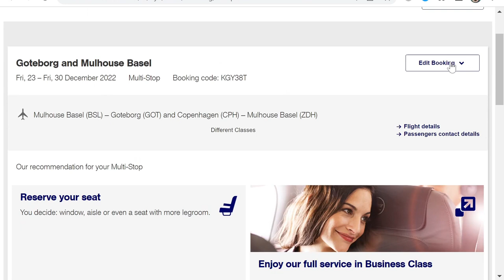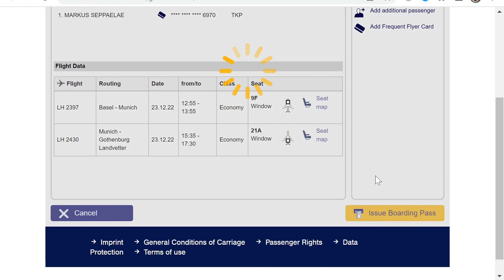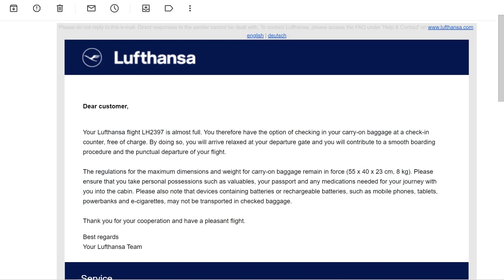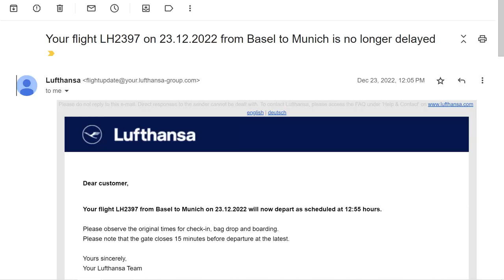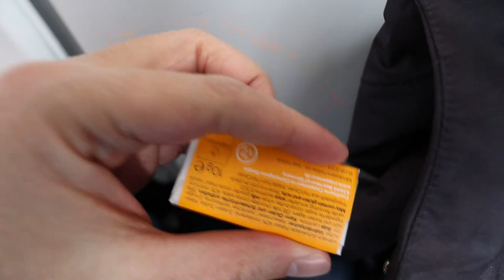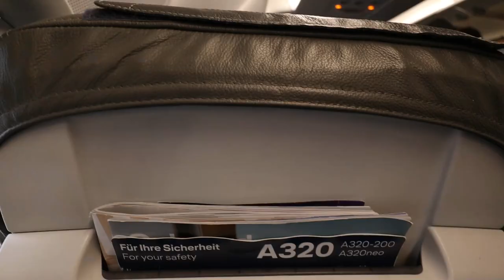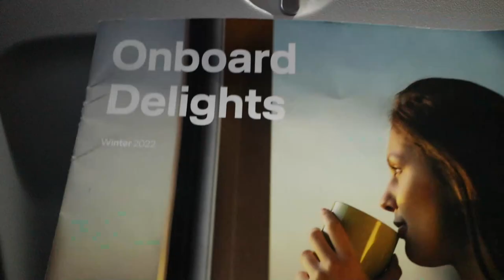Lufthansa economy class in Europe is now so much worse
The Lufthansa economy class experience gets worse and worse. In this video, you will learn about the many problems on my European flight. Featuring a regional jet and a narrow-body aircraft, Lufthansa screwed up in more ways than one.

✈️ Trip details:
Route: Basel, Switzerland (BSL) to Munich, Germany (MUC) to Gothenburg, Sweden (GOT)
Date: Dec. 23, 2022
Airline: Lufthansa Cityline and Lufthansa mainline
Aircraft type: Bombardier CRJ900 and Airbus A320-200
Class of service: Economy class
Frequent flyer status: Star Alliance Gold (TK Elite)
Paid with: Cash

1️⃣ Mirrorless camera:
Canon EOS M50 + EF-M 15-45mm Kit (Mark II):
Battery LP-E12
Memory card SanDisk Extreme PRO

2️⃣ Wide-angle lens for Canon M50
Canon EF-M 11-22mm f/4-5.6 STM:

3️⃣ Camera cage for M50
SmallRig M50 /M50 II /M5 Cage:

4️⃣ Android phone
OnePlus 6T. Current model from OnePlus:

5️⃣ Mini tripods/selfie sticks
Manfrotto PIXI
PIXI Kit with smartphone clamp:
Ulanzi MT-34:

6️⃣ Compact microphone for cameras and smartphones
Comica CVM-VM10II mini shotgun mic:

7️⃣ Travel backpack with removable daypack
Osprey Farpoint 55:
Larger version (Farpoint 70):

⌚ Sections in this video (Lufthansa economy class in Europe is now so much worse:
00:00 | Lufthansa economy class
00:29 | Online check-in at Lufthansa
01:52 | Basel SBB train station to EuroAirport
03:17 | EuroAirport outside Basel and Skyview Lounge
04:50 | Boarding and gate check of baggage
05:16 | CRJ900 to Munich
06:13 | Unprofessional bag handling
07:18 | Senator Lounge at Munich
08:17 | Boarding at Munich
08:46 | Airbus A320 to Gothenburg
10:37 | What makes Lufthansa a premium carrier?
11:17 | Meal service
12:01 | Lufthansa vs easyJet and Ryanair
12:57 | My conclusion
13:22 | airBaltic A220 from Copenhagen